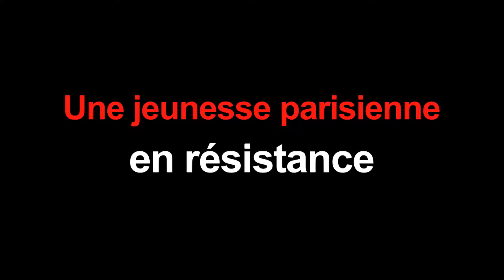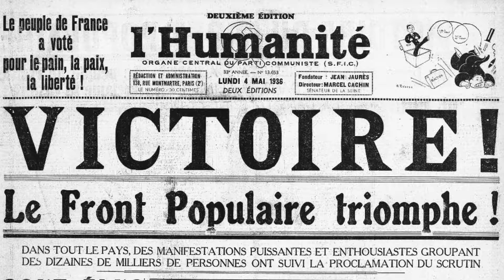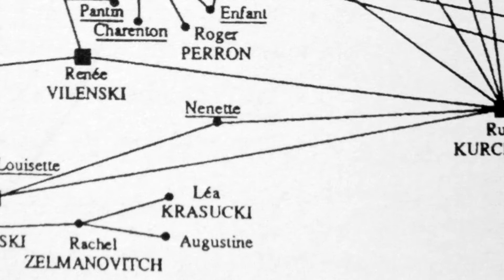Une jeunesse parisienne en résistance - BA 2019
Ce documentaire propose de revenir sur l’histoire de la MOI parisienne et son engagement dans la Résistance ; parmi eux, Henri Krasucki, Paulette Sarcey, Roger Trugnan, Marcel Rayman, Julien Lauprêtre... Beaucoup sont arrêtés et connaissent alors le sort tragique de la torture, des exécutions ou de la déportation, marquant à jamais celles et ceux qui ont survécus.
Figure emblématique, Henri Krasucki aura été un militant du début à la fin de sa vie. Si l’on connaît bien son parcours syndical et politique, on ignore encore trop souvent le cheminement qui l’amena à jouer un rôle essentiel dans la Résistance parisienne ; un engagement qui le mena en déportation dont il confiera plus tard : « On peut subir des conditions pénibles à supporter et avoir une force intérieure augmentée de la capacité d’une force collective qui permet de se surpasser. »
A travers de nombreux témoignages et archives dont certaines inédites, ce film témoigne de ces parcours exceptionnels et met en  lumière la culture, le courage, l’intégrité et la force de ces jeunes gens. Il aborde l’espoir et la volonté de toute cette jeunesse parisienne, souvent étrangère et issue du monde ouvrier, avide de faire vivre les valeurs humaines par-delà la xénophobie, l’antisémitisme et les risques encourus. Portés par la volonté d’un monde meilleur, ils dirent non à la barbarie nazie et la collaboration du gouvernement de Vichy, en s’engageant, parfois jusqu’à en mourir.
Cette détermination leur a permis de se dépasser, de surmonter cette épreuve indicible et de jouer un rôle majeur dans la résistance parisienne.
Ce documentaire s’inscrit dans une volonté de compréhension, de transmission. Il participe du travail de mémoire tout en réinterrogeant notre présent, faisant écho aux questions d’actualité telles que l’éducation, la culture, les luttes sociales, la montée de l’extrême-droite...
« Ni blasé, ni cynique, ni bloqué dans le passé ; tourné vers la vie. Je sais ce que coûte la guerre, le prix de la liberté, celui de la dignité et de la justice » Henri Krasucki. Un message d’une rare actualité.
AVEC LA PARTICIPATION DE Robert Endewelt (MOI), Serge Garde (journaliste et documentariste), Raymond Kojitsky (FTP-MOI), Françoise Krasucki (fille d’Henri Krasucki), Pierre Krasucki (fils d’Henri Krasucki), Guy Krivopissko (historien), Christian Langeois (biographe d’Henri Krasucki), Julien Lauprêtre (résistant), Henri Malberg, Paulette Sarcey (MOI), André Schmer (FTP-MOI).
Documentaire 90 min.
Ecriture et réalisation : Mourad Laffitte et Laurence Karsznia
Montage / Etalonnage : Francine Lemaitre
Mixage son : Boris Pélosof (Bleu Lune Studio)
Musique originale : Boris Pélosof